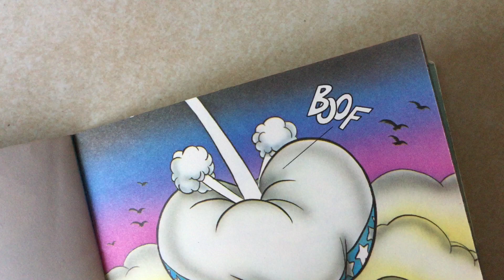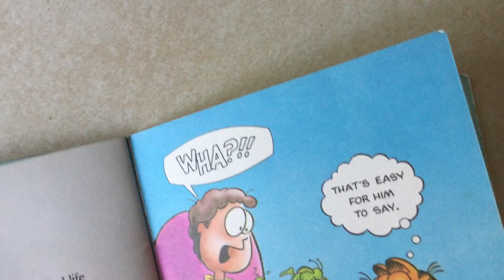Garfield In Space (part 2)